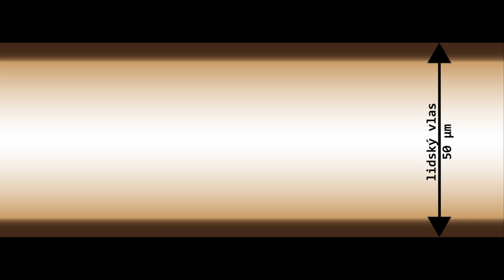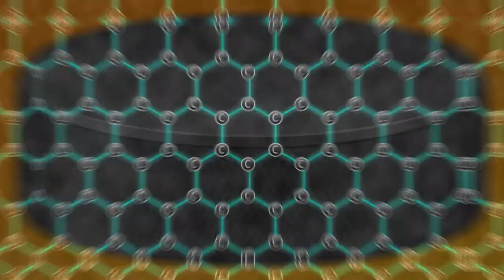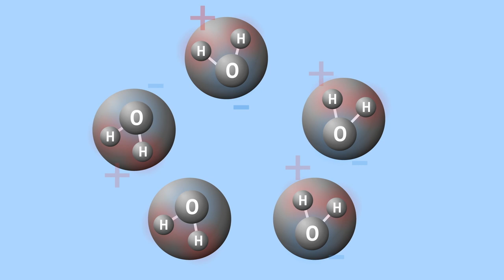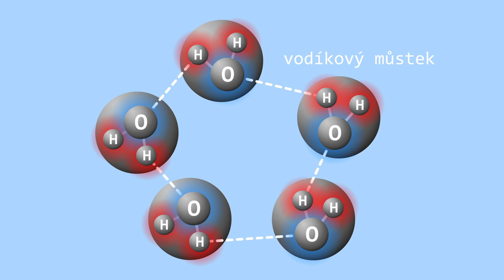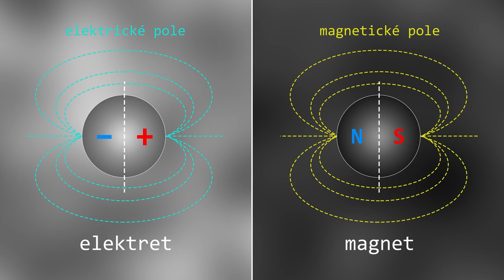Jak funguje respirátor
Viry jsou mnohem menší, než mezery mezi vlákny v respirátoru. A přesto respirátory fungují. Jak to vlastně dělají?

Vznik tohoto pořadu byl podpořen z prostředků Evropského sociálního fondu a Státního rozpočtu České republiky v rámci projektu OPEN UNI - zlepšení otevřenosti a atraktivnosti studia na SU (CZ.02.2.69/0.0/0.0/18_056/0013364), který je realizován z Operačního programu Výzkum, vývoj a vzdělávání, jehož poskytovatelem je Ministerstvo školství, mládeže a tělovýchovy.